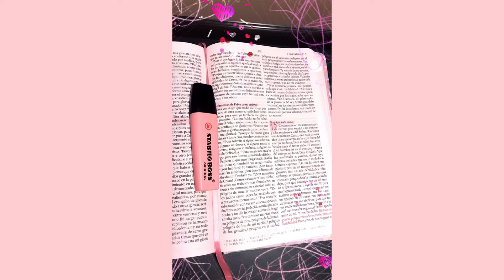Vlogs/ Vacaciones en m familia/ Continuación /DOMINICAN REPÚBLIC Family Resorts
DOMINICAN  REPÚBLIC Family Resorts